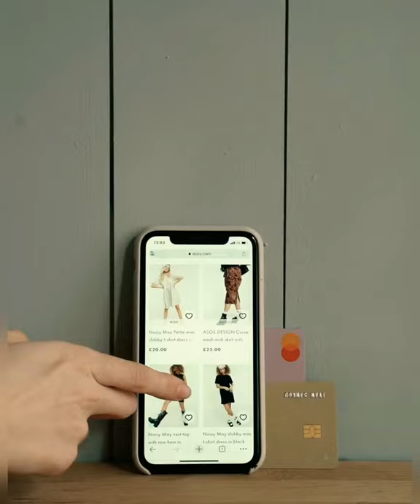shorts Teaser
Apps Teaser
Phone issues
Consumer Behavior
Think